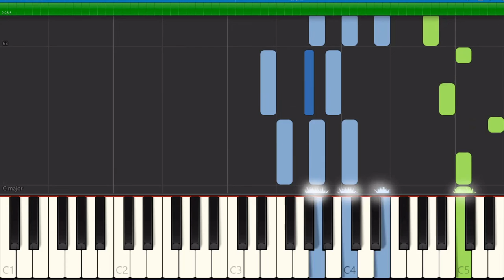Turning Red - Nobody Like You (Synthesia) Piano Tutorial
Arranged By Verona

Composed By Finneas